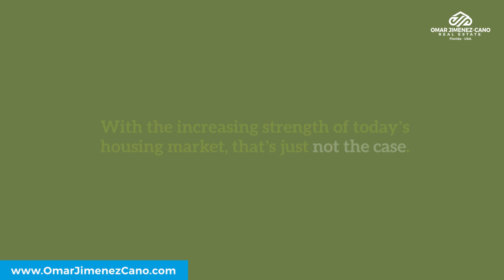Experts Project Home Price Appreciation Into Next Year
Experts agree the 2021 forecast is calling for continued home price appreciation.